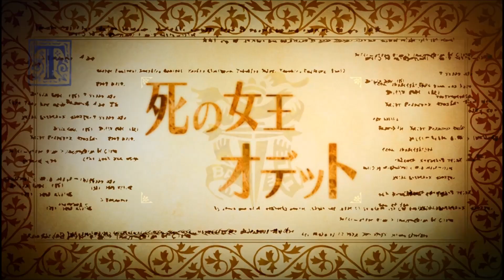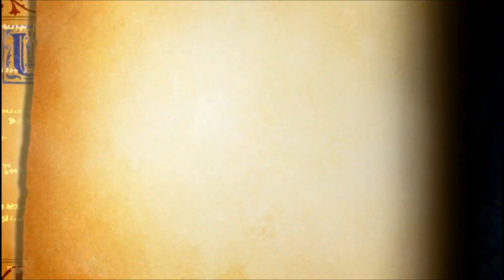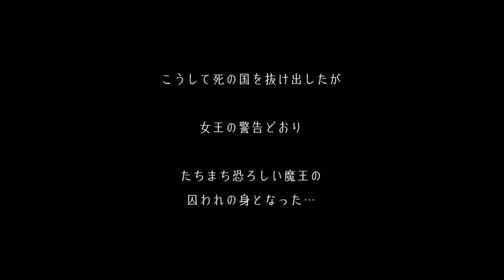【PS4】オーディンスフィア レイヴスラシル コルネリウス 序章～第1章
アトラス×ヴァニラウェア 2DアクションRPG
オーディンスフィア レイヴスラシル プレイ動画